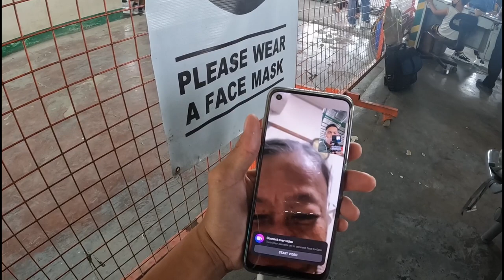Katuba Makakauwi na Ng Leyte | salamat idol Japer Sniper